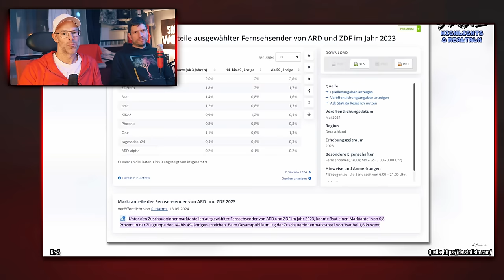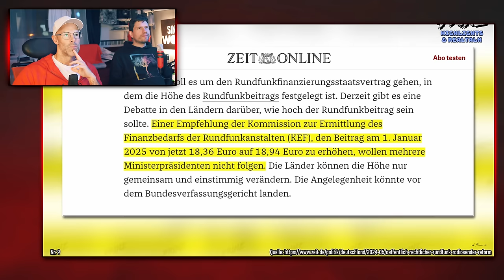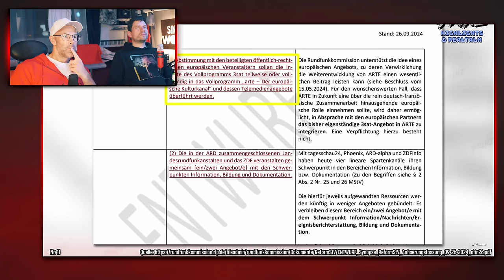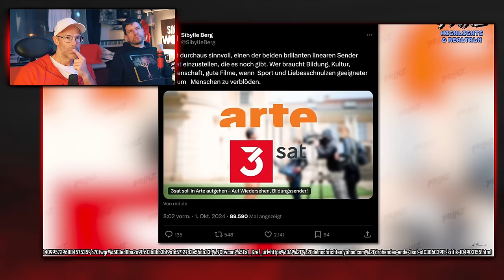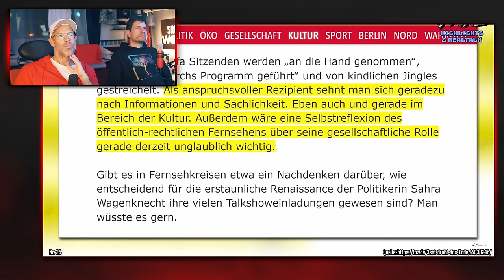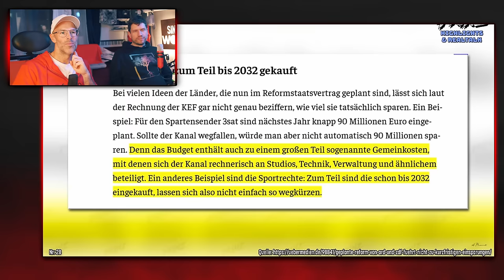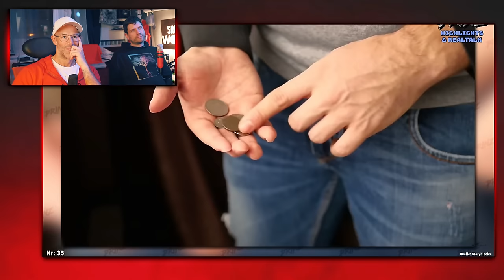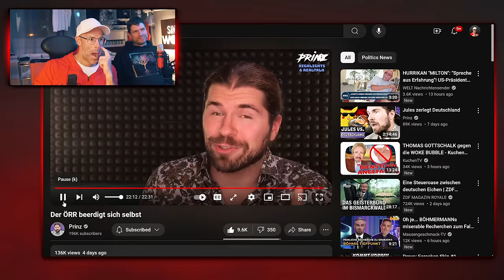ÖRR spart - Nur leider am falschen Ende | Sini und Gimbal reagieren auf Prinz